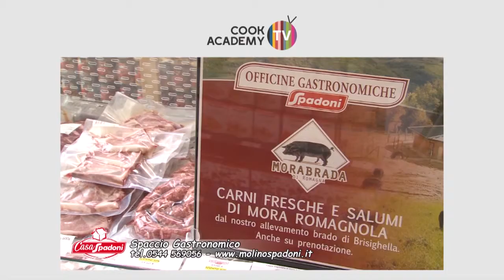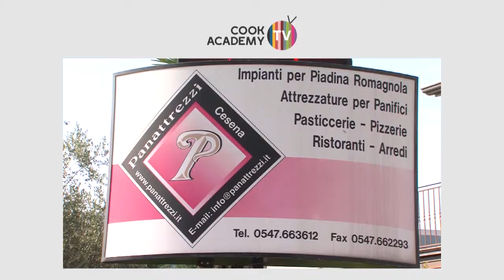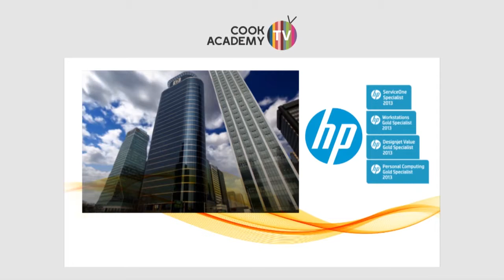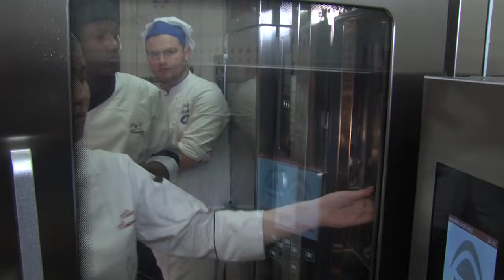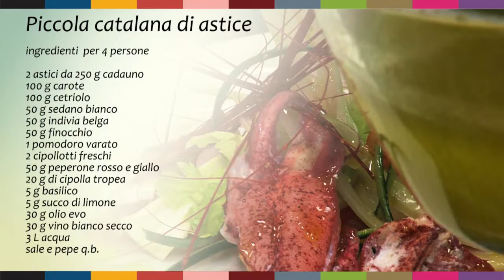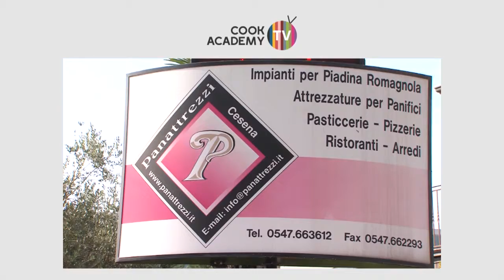COOK2015 E06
puntata 74 corso base pesce